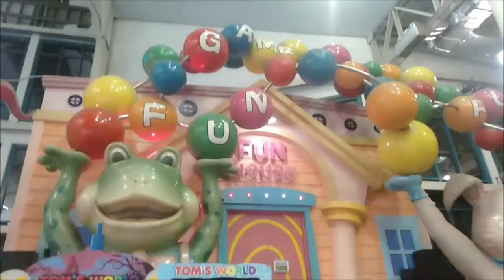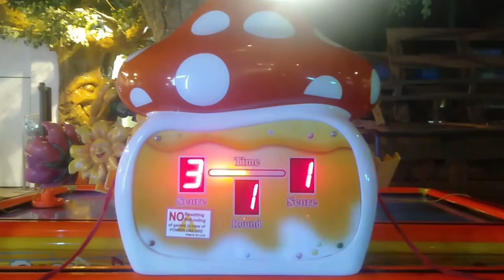Festival Mall Adventures | Festival Mall Cinematic Video Montage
Hi! I'm Ronel Madarang, an amateur filmmaker! I made this short film for my son to preserve memories of his childhood!
Videographer:  RONEL MADARANG
Directed by:  RONEL MADARANG
Edited by:  RONEL MADARANG

Original Music by Joakim Karud
Original Music by HEARTACHE